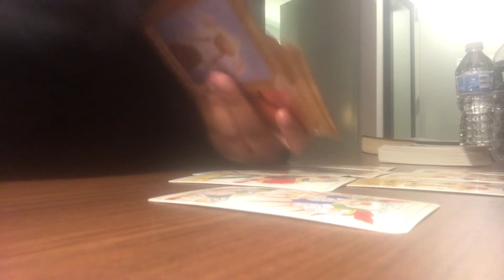Pieces next 48